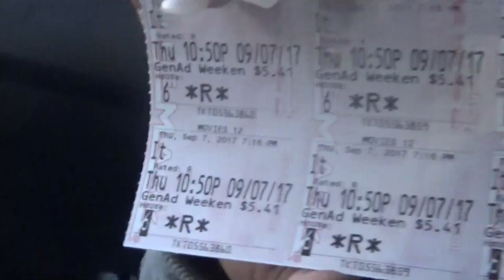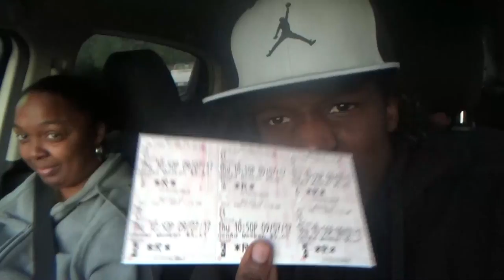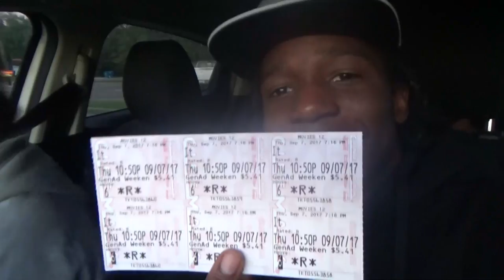HELL YEAH WE GOING TO SEE THE IT MOVIE